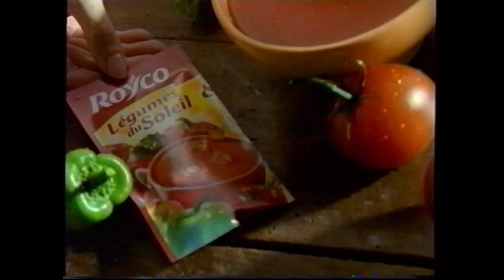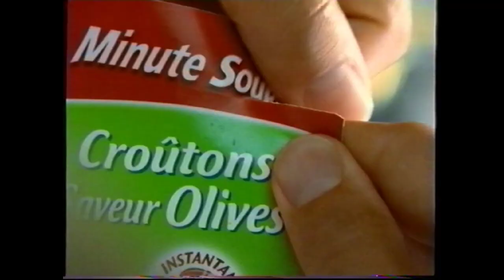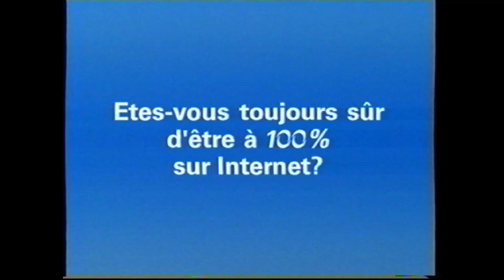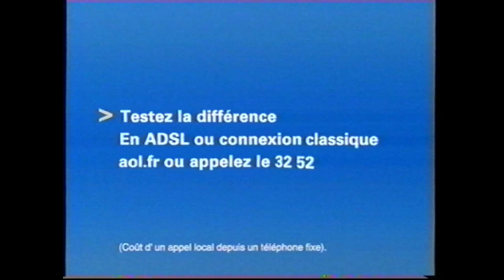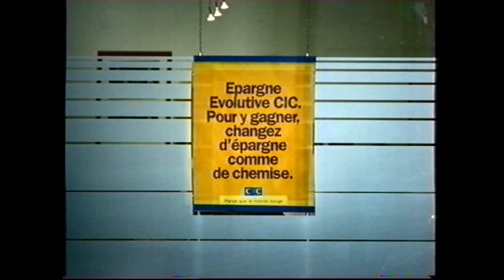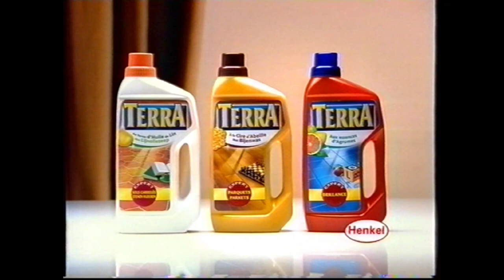TF1 - Novembre/Décembre 2003 - Publicités (2)